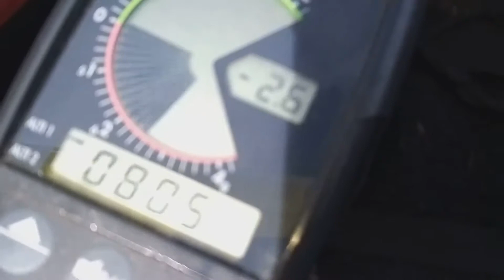2021 11 02 Kommetjie run RSA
signal hill Cape town, to Kommetjie via Lions head, Table mountain 12 apostles, Llandudno, Constantia neck, Chapmans peak and  Noordhoek long beach.